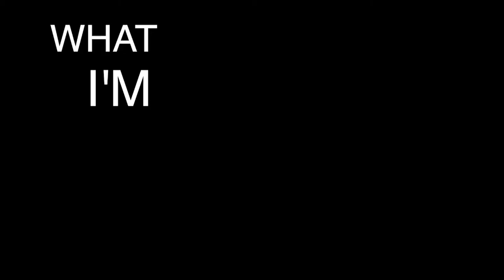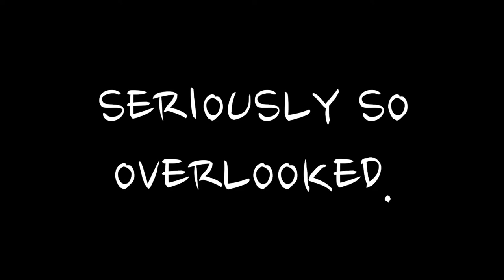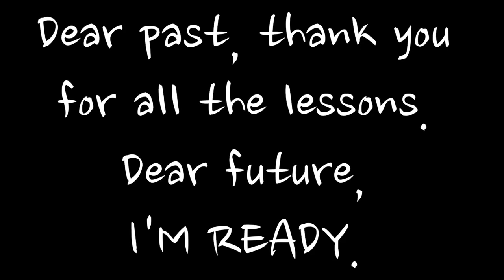What I'm Leaving Behind For University // RoadToRyerson Week 4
Road to Ryerson storyteller Mitch Graszat presents a short film on all the things he'll leave behind in Barrie, ON when he moves to Toronto to attend Ryerson University.

RoadToRyerson follows 5 incoming students on their journey to university through a series of videos, blogs and posts on RU Student Life